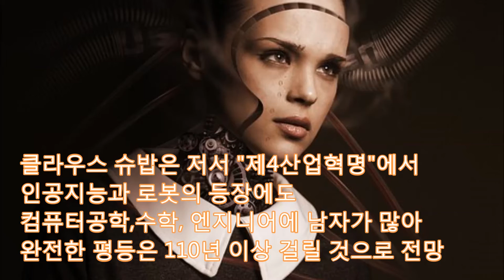[정책연구 4만건] 남녀 임금격차 34.6% 해결책은 무엇인가? OECD 최악 대책은? 여성정책,일과 가정, 여성가족부, 여성정책연구원, 고용노동부,노동조합,미래연구 2050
만약 평균적으로 한국의 남성이 5,000만원을 받는다면 여성은 약 3400만원을 급여를 받는다 OECD자료에 의하면 2017 한국의 성별임금차는 34.6% 이는 OECD 38개국가중 최악의 수준 남녀의 임금격차가 존재하는 이유는 (1) 비정규직 등 채용부터 차별 (2) 출산과 육아로 인한 경력단절 클라우스 슈밥은 저서 "제4산업혁명"에서
인공지능과 로봇의 등장에도 컴퓨터공학,수학, 엔지니어에 남자가 많아 완전한 평등은 110년 이상 걸릴 것으로 전망(3) 낮은 승진기회 등이 꼽힌다.
가능한 해결책으로 (1) 승진이나 채용의 할당 (2) 경력단절여성 지원을 검토가능하나 (3) 인식의 전환이 가장 중요하다.